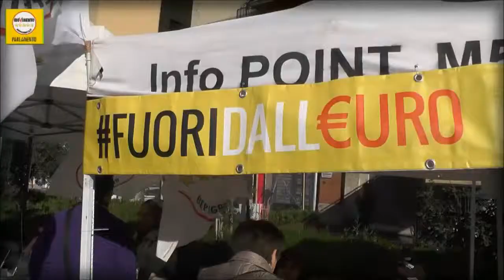ROBERTA LOMBARDI, CONFERENZA STAMPA MONDO DI MEZZO